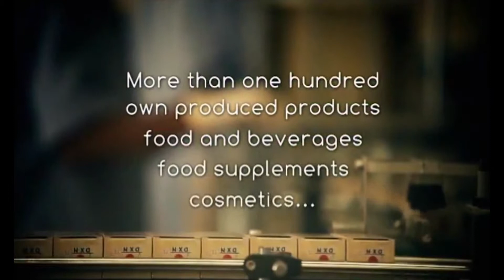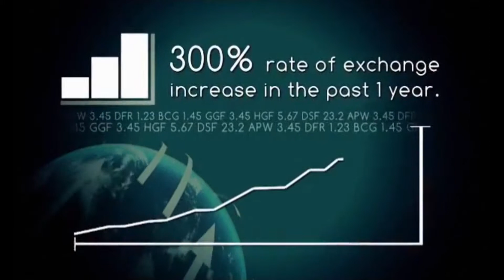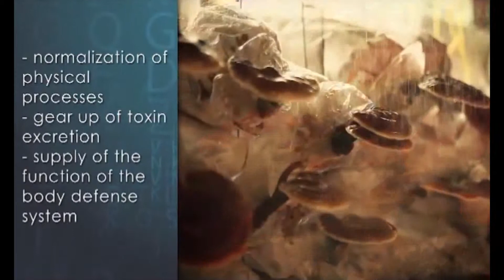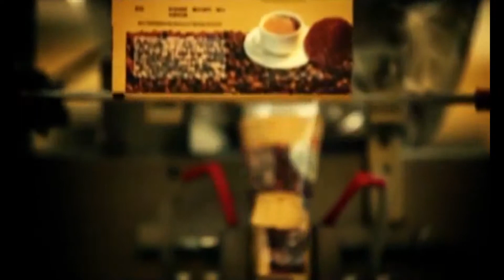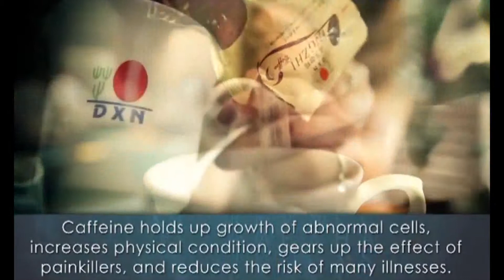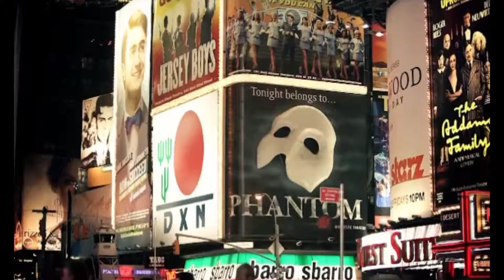DXN Company Profile Coffee Video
Start Your Online Home Based Coffee Business Today!

Best Regards,

Jonah